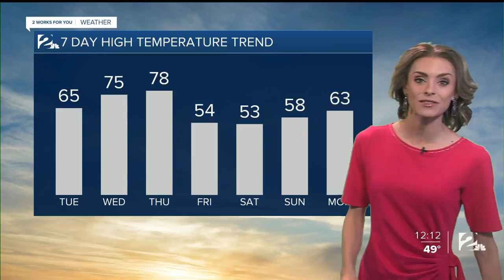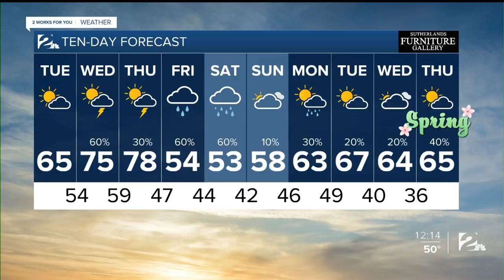Tuesday Afternoon Weather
Storms tomorrow morning; some could be strong